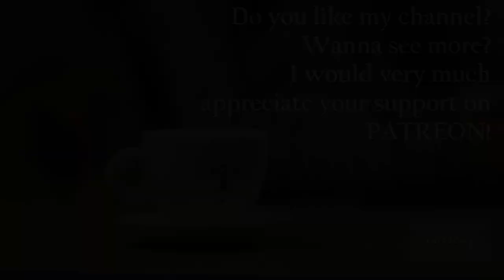BOOKCASE MIMIC! | YT Crafters Collaboration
Sottotitoli in Italiano | Sous-titres en Français | Subtítulos en Español | Subtitles in English